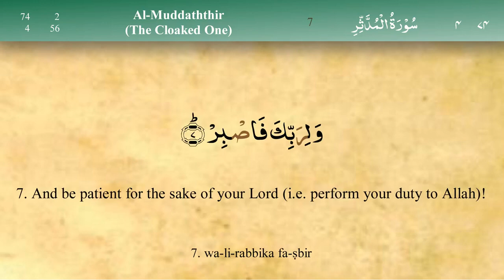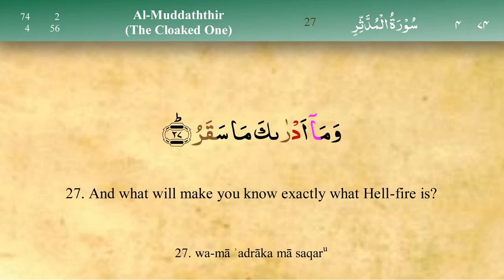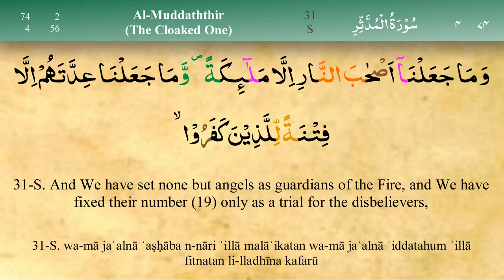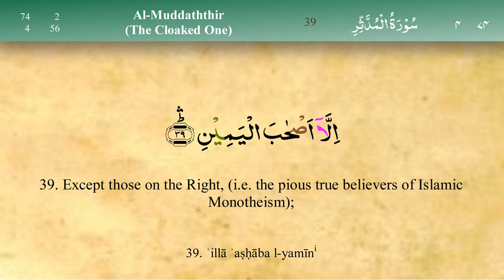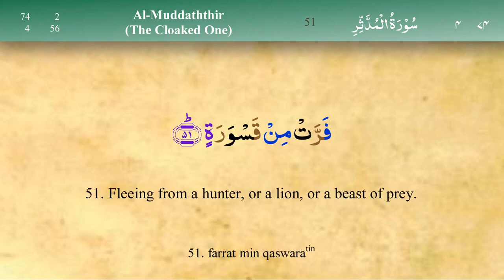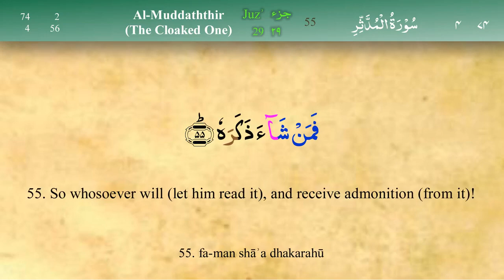074 Surah Al Mudathir